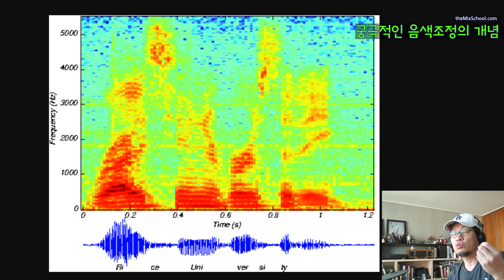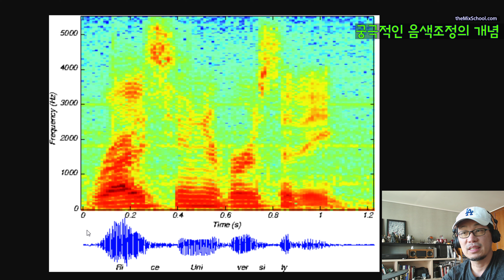궁극적인 음색조정의 개념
음색을 조정한다는 것의 구체적인 근거와 배경에 대해서 이야기해 봅니다. 이 부분을 완벽하게 이해하게 되면, 소리가 다르게 들리고, 다르게 작업을 할 수 있습니다.